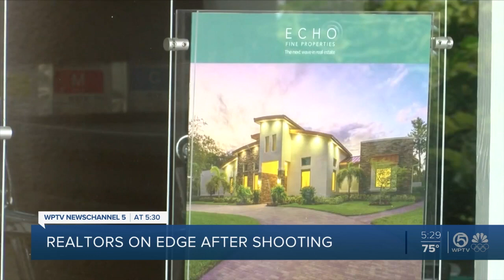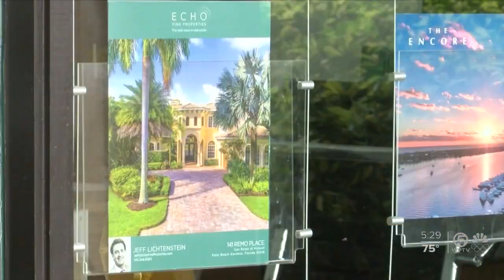Real estate agents enroll in self-defense after homicide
After a Broward County real estate agent was ambushed and fatally shot last week, others in the same career field are on high alert.